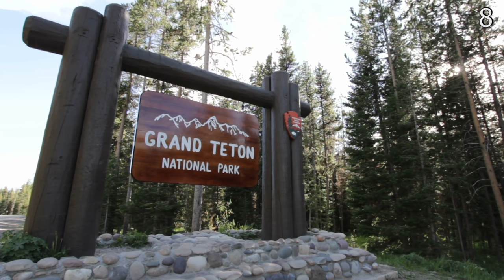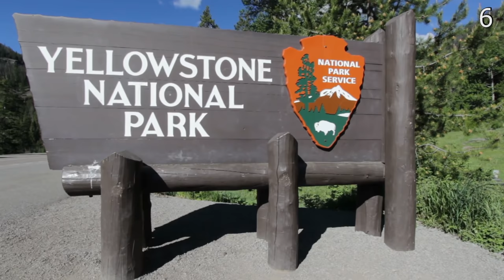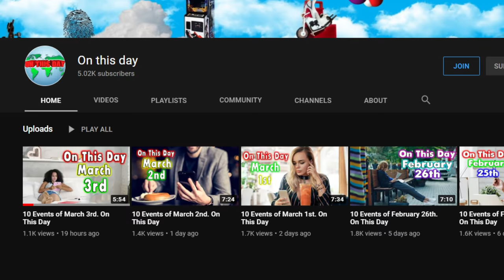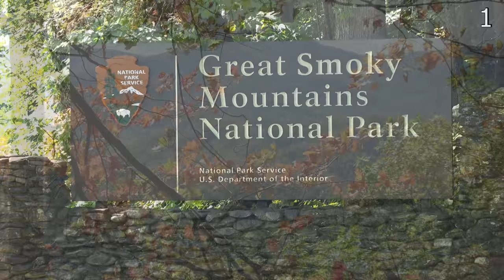15 Most Visited National Parks in The United States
15 Most Visited National Parks in The United States

Welcome back to the world according to Briggs and a look at the most popular National parks in The United States. This summer it looks like we are hitting the road again. 2020 sucked for tourism and life in general. This summer people will be loading the kids into the mini van and looking for some adventure.

National Parks are always a good vacation. They aren’t free but they are a lot cheaper than Disney or something like that.
 I had two national park trips as a kid and I can tell you I remember those better than the handful of times my parents took us to Disneyland. Amusement parks are great, don't get me wrong, a national park will just stay with you longer.
Today we are going to look at the most visited National parks in the United States. We will be going off what the National Park System reported in 2019. As we all know, most were shut down during different parts of 2020, so it wouldn’t give a realistic view of the foot traffic these parks see.

                                 20449 SW Tualatin Valley Hwy
                                 # 354